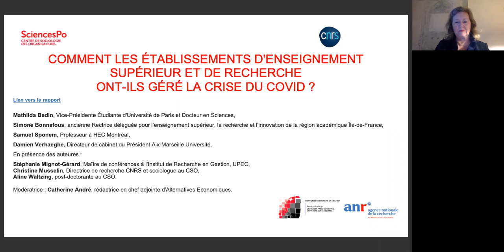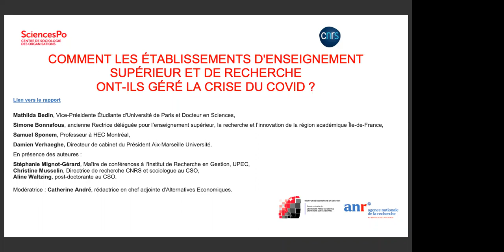Comment les établissements d’enseignement supérieur et de recherche ont-ils géré la crise du Covid ?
Débat autour de la publication du rapport de recherche Face au COVID-19. Les établissements d’enseignement supérieur et de recherche face à la crise sanitaire.

La question de la gestion des crises – quelle que soit leur nature – par les universités est très peu étudiée. Il est apparu donc pertinent de s’y intéresser. Comment réagissent des organisations loosely coupled (la faible interdépendance fonctionnelle qui les caractérise) à une crise : sont-elles moins affectées ou plus réactives que des organisations au sein desquelles les interdépendances fonctionnelles ou technologiques sont plus fortes ? Les reconfigurations des rapports de force que soulignent nombre de travaux sur les crises (Bergeron et Borraz, à paraître) sont-elles moins fréquentes, moins fortes, moins intenses que dans d’autres organisations ? La gouvernance propre à chaque établissement est-elle modifiée et si oui dans quel sens ? Enfin, comment les universités arbitrent-elles entre sécurité sanitaire et continuité de leurs activités et stratégies de plus long terme ? Autrement dit, la crise les détourne-t-elle de leurs projets de développement ou de transformation ou bien ceux-ci sont-ils malgré tout poursuivis ?

En présence de :
- Mathilda Bedin Estrada, Vice-Présidente Étudiante d’Université de Paris et Docteur en Sciences,
- Simone Bonnafous, ancienne Rectrice déléguée pour l’enseignement supérieur, la recherche et l’innovation de la région académique Île-de-France,
Samuel Sponem, Professeur à HEC Montréal
- Damien Verhaeghe, Directeur de cabinet du Président Aix-Marseille Université.

Et des auteures du rapport :
- Stéphanie Mignot-Gérard, Maître de conférences à l’Institut de Recherche en Gestion, UPEC
- Christine Musselin, Directrice de recherche CNRS et sociologue au Centre de sociologie des organisations de Sciences Po (CSO)
- Aline Waltzing, post-doctorante au Centre de sociologie des organisations de Sciences Po (CSO).

Modération par Catherine André, rédactrice en chef adjointe d’Alternatives économiques.